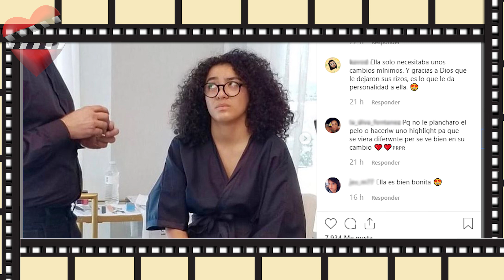BETTY EN NY, el cambio tan esperado.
Betty en NY es una telenovela estadounidense producida por Telemundo Global Studios para Telemundo. Fue estrenada el 6 febrero de 2019 por Telemundo. Es una adaptación de la telenovela colombiana de 1999, Yo soy Betty, la fea creada por Fernando Gaitán.

Protagonizada por Elyfer Torres y Erick Elías, con las participaciones antagónicas de Sabrina Seara, Sylvia Sáenz, Héctor Suárez Gomís, Aarón Díaz y Mauricio Henao. Además con las actuaciones estelares de Jeimy Osorio, Saúl Lisazo, Gloria Peralta y los primeros actores Alma Delfina y César Bono.8​9​10​

La historia gira en torno a Beatriz Aurora Rincón Lozano (Elyfer Torres), una joven mexicana que reside en la ciudad de Nueva York y que se tendrá que enfrentar a los difíciles obstáculos que pone la vida en un mundo en donde la belleza lo es todo, para poder conseguir un buen empleo y buen cargo. Por fin llegó el capítulo donde Betty cambia físicamente realzando su belleza. Muchos seguidores estaban esperando ver como sería la nueva Betty pero algunos no quedaron muy contentos del resultado. Entérate.